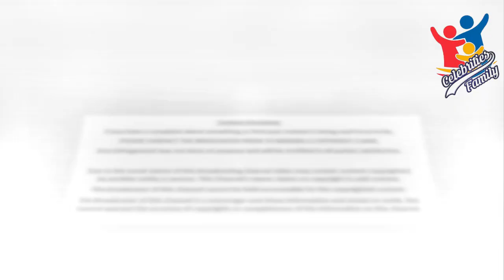Shahida Mini Family Pics | Celebrities Family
In this video, you can watch Asian Melody Queen Shahida Mini Family Pics with her Husband Javed Iqbal, Daughter Mehreen Atta, Son & other family members.
Legendary singer Shahida Mani, who has a melodious voice, sweet accent, Melody Queen of Asia and Pride of Performance, started her career with films and showed the essence of acting in many films. However, after some time, he left the world of acting and stepped into the field of singing and released several albums. Shahida Mani has won more than 60 awards for her films and singing. Singer Shahida Mani was married to Javed Iqbal. Shahida Mani has a daughter Mehreen Atta and a son.